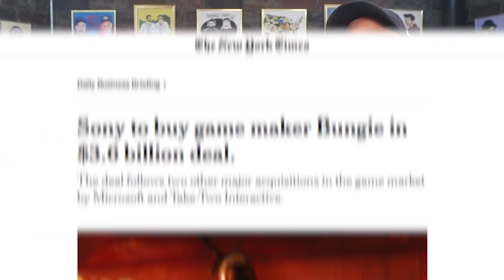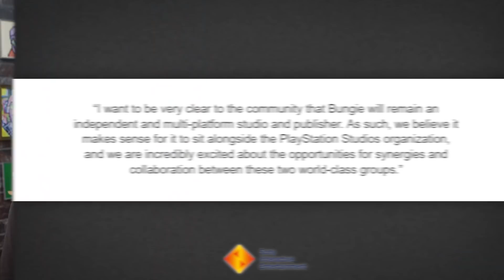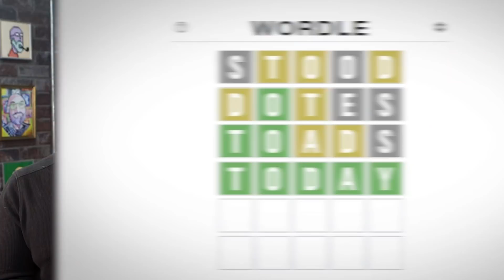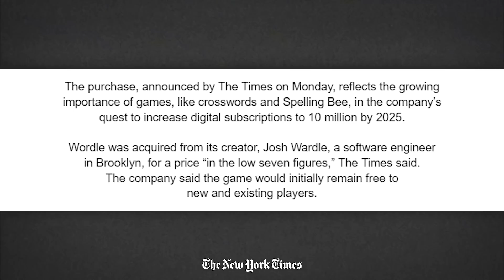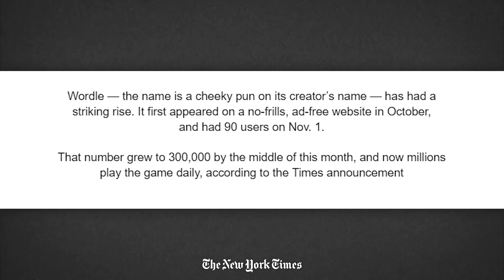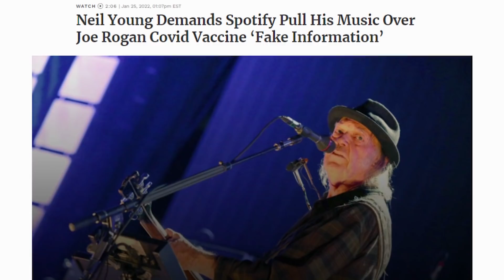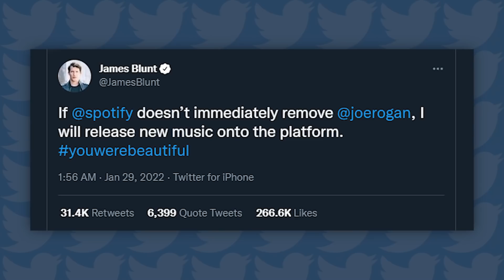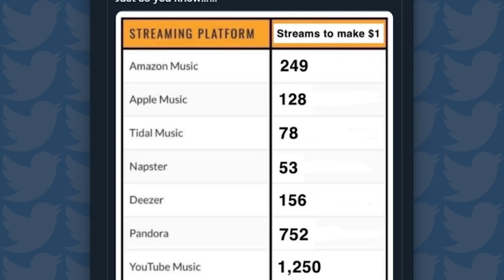Sony Acquires Bungie for $3.6 Billion! Spotify & Rogan Drama Continues?!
Social:
Sources:
Sony bought Bungie

Timestamps:
00:00 - Sony Buys Bungie for Billions
10:20 - The Biggest Game on Earth: Wordle
21:29 - Joe Rogan Spotify Protest Update
38:10 - World's Biggest Powerbank